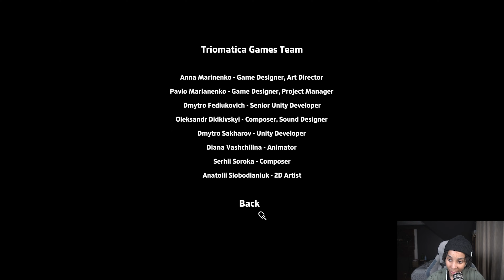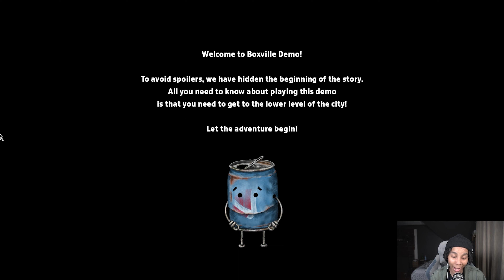All these CANS! | BOXVILLE [DEMO]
In today's video we play a demo of "Boxville" developed by Triomatica Games.

SUPPORT TRIOMATICA GAMES HERE!

ABOUT:
Greetings! My name is Abria (Pronounced “Uh-Bree-Yah”), but I prefer you to call me “Bree”. I play MOSTLY interactive games consisting of Action-Adventure, Mysteries, & Drama. If you’re looking for a gamer to watch while unwinding, then you’ve come to the right place.

Virtual Mailbox:
HelloAbria Co.
Abria Jones
75 North Main Street
Suite 2045

NOTE: Tips are an essential part in supporting this channel and is much appreciated. However, it's NOT necessary! Support ONLY if you wish to do so. Also, by tipping, you are acknowledging that the funds you are sending are your own, and you agree you will not charge back or refund your tip.